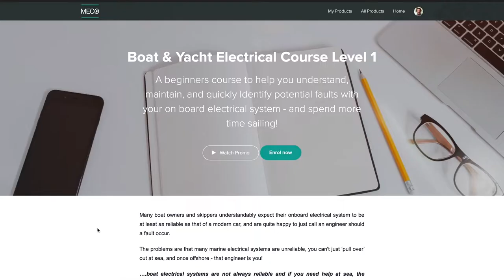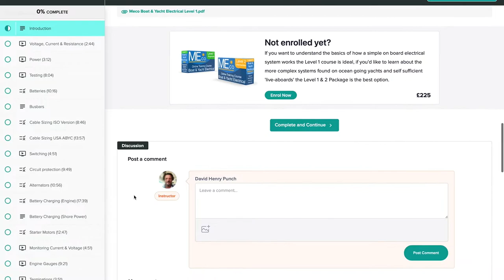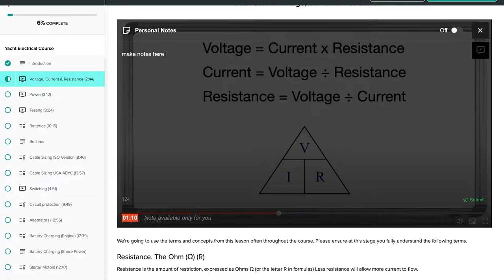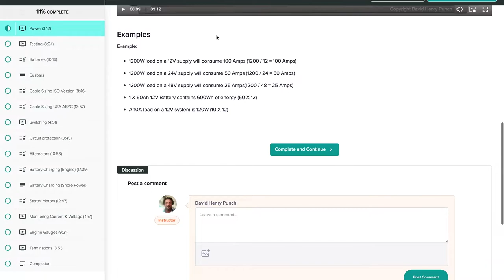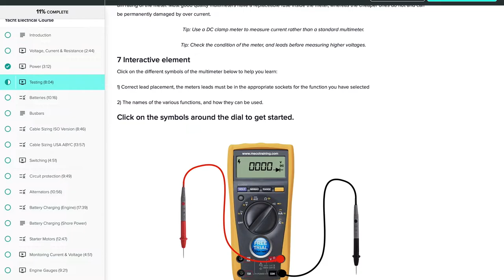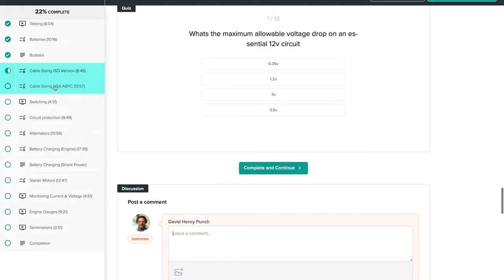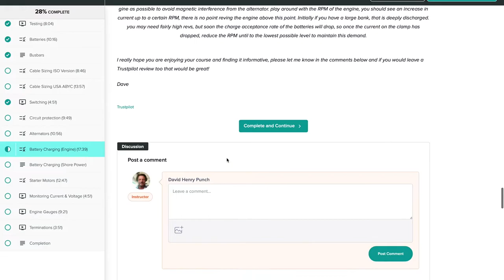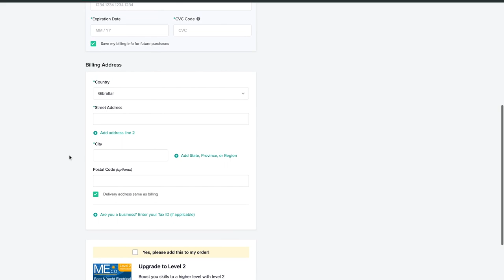MECO Boat & Yacht Marine Electrical course Level Chat with the instructor.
This course is written by marine electricians that are certified under both the British and The US system that are also qualified teachers. We teach from the moat up to date regulations and provide support.
Introduction to the MECO training Online Level 1 course in Boat & yacht marine electrics available In this short video I will show you the key elements of the course, and explain what the course coverers, the sections that are free to view, and who the courses are for. This video covers the level 1 course that is aimed at boat owners, skippers and crew of basic sailing and power vessels. If your boat just has a basic electrical system then the level 1 course is all that you need, there is no need to do all 3 levels, each level is a standalone course with certification upon completion. As with all Meco courses you have access for life and the added protection of our satisfaction guarantee that will refund your course fees in the first 30 days if the course is not for you.